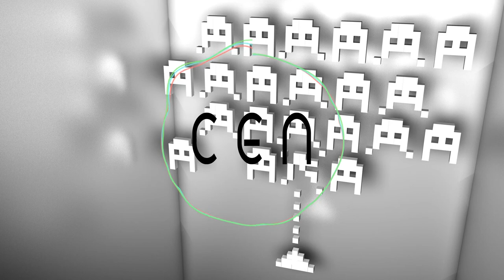Husky - Press Start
Intro by Velosify